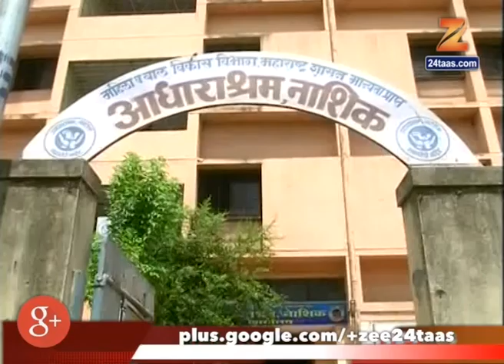Nashik | Orphan Twins | Jai And Juhi Adopted By New York Family